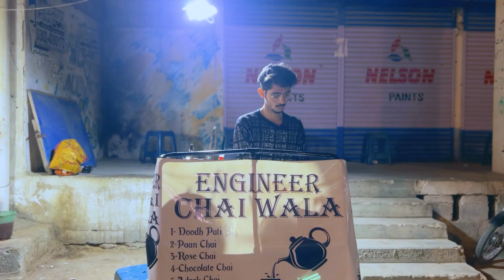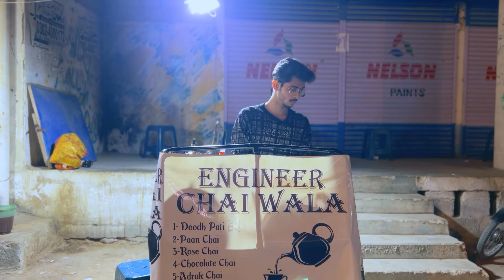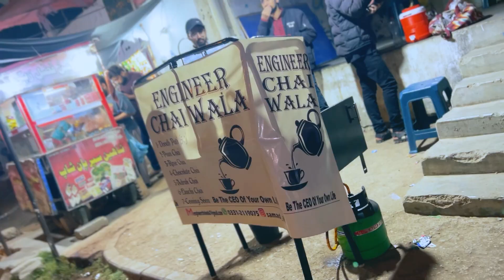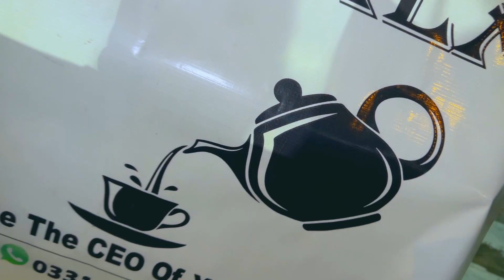Engineer Chai Wala In Karachi | 21 years old Engineer Started a Tea Business | Boring Films Vlog 14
Engineer Chai Wala In Karachi | 21 years old Engineer Started a Tea Business  | Boring Films Vlog 14 | Street Food

Karachi's 21-year-old Samad has shown a way that where "there is a will, there is a way" by setting up his own tea stall after completing his Diploma in Associate Engineering.

Highly Recommended Must try, with friends 😋😋😋 & Enjoy Boring Films Vlogs and Do not forget to: